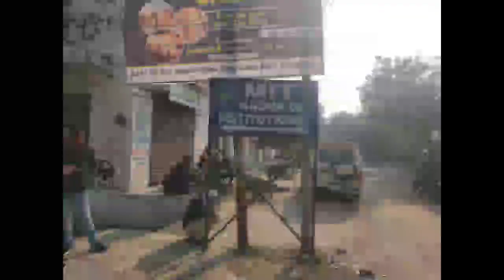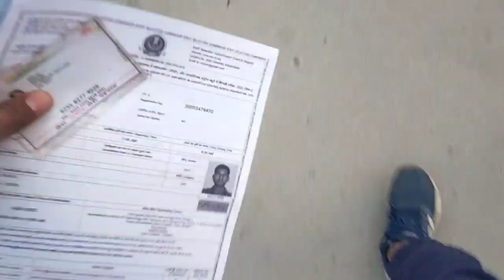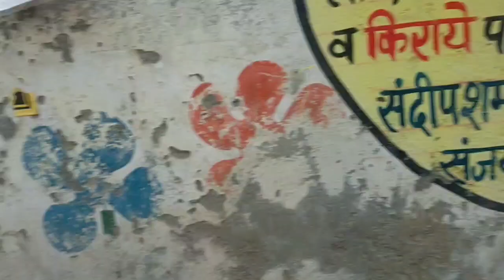MIT GROUP OF institute केसे जाए muradabad kese Exam center muradabad kese jate h full video🤳📷🎥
मुरादाबाद MIT GROUP OF institute केसे जाए मुरादाबाद kese Exam center moradabad mit @allinformationtihomlap13